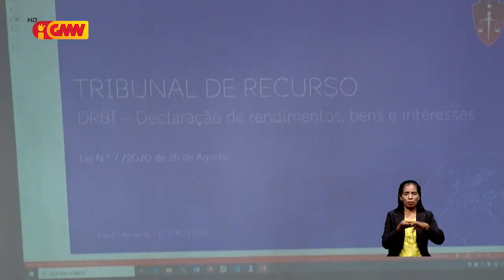Tribunál Superiór Administrativu Fiskál no Konta hala’o auditoria ba fundu COVID-19